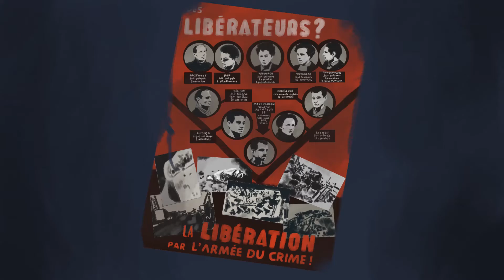29. A l'aube